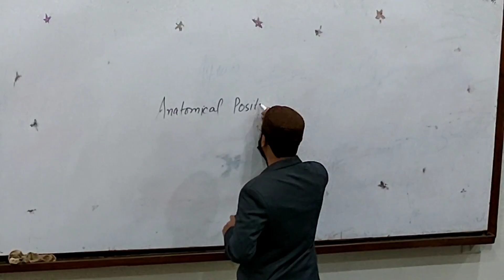Juniors First Day in College 2022 | White Coat Ceremony | Khyber Medical College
Assalamualaikum!
My name is Abdul Basit Khan and I am a student of 2nd Year MBBS at Khyber Medical College, i love making videos, this video is about my juniors who have recently joined college and we had a lot of fun meeting them and enjoying with them, this video basically reflects how beautiful and respectful environment we have in our College and how good such activities are for a good interaction between juniors and Seniors.